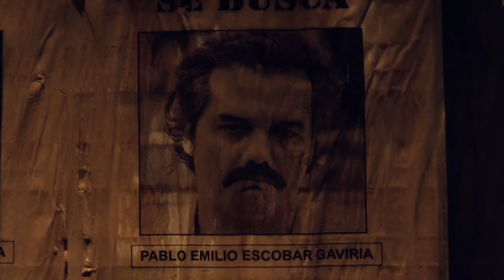NARCOS | The blow must go on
Narcos | Clip: Paquita la del Barrio Sings to Pablo Escobar plus go Behind the Scenes and see how the netflix series was made.

Starring: Wagner Moura, Boyd Holbrook and Pedro Pascal

In the second season, notorious drug kingpin Pablo Escobar is on the run, with the Colombian authorities in relentless pursuit -- and determined to put an end to his illegal activities.